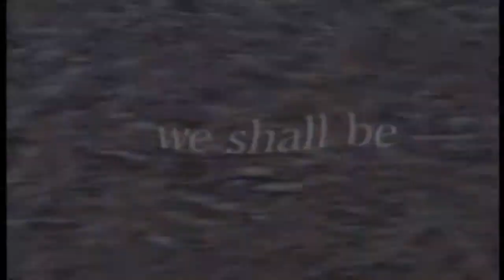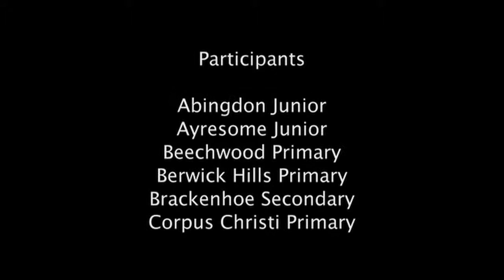River Of Discovery HD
A creative combination of film, animation, dance, music and song celebrating the people and the place of Middlesbrough, England.
River Of Discovery is a cross-artform project by Middlesbrough Borough Council Arts Development Team for McDonalds "Our Town Story" at The Millennium Dome, London, in the year 2000.
Animated and directed by Dave Brunskill, the film features music and songs by Richard Grainger and dance choreography by Tees Dance Initiative.